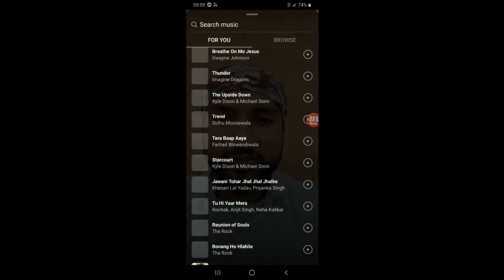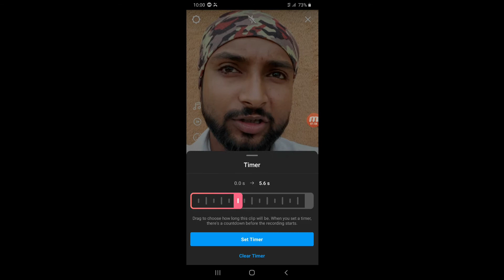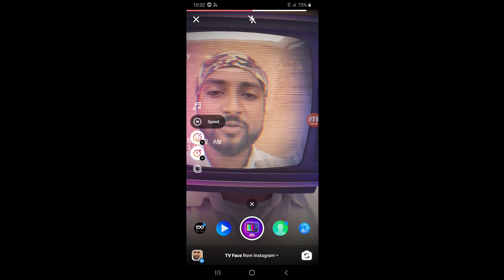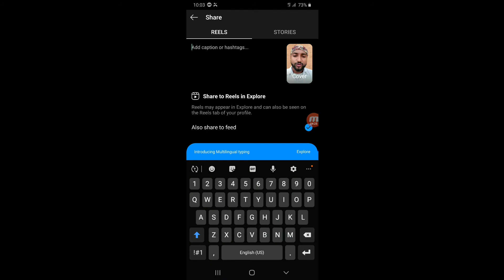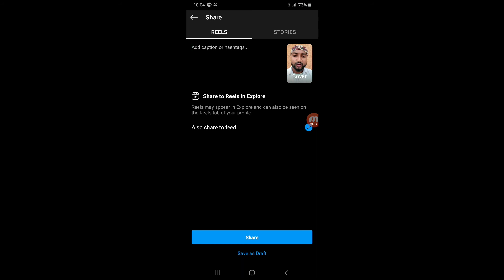How to use instagram reels feature,tutorial,demo in hindi India,instagram बन गया टिक टोकuse कैसे करे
How to use instagram reels in India,
How to use instagram reels,
Instagram reels feature kaise use kare,
Instagram reels feature in hindi,
Instagram reels hindi,
Instagram reels demo video,